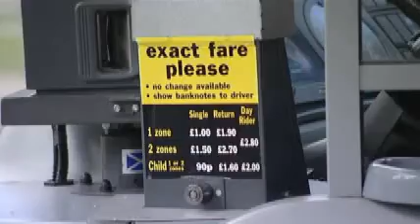Bus charges policy change, 2008